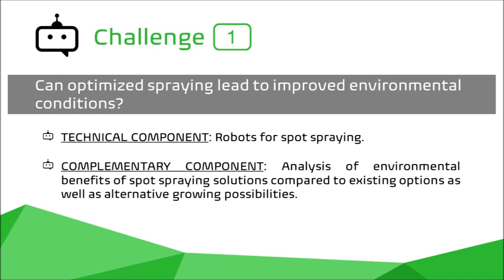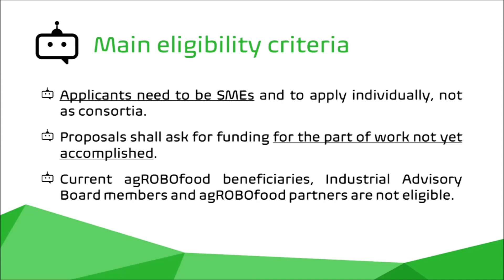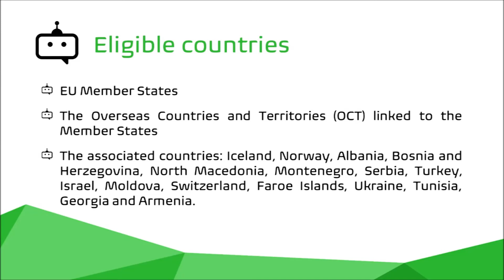agROBOfood Industrial Challenges Open Call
The overall concept of the Industrial Challenges is that real industry problems seek real tech solutions. In this context, the agri-food and robotics consortium partners together with the Industrial Advisory Board have defined real industry challenges/problems stemming from their portfolio.

Each challenge is composed of a technical component and a complementary component. The technical component demands the development or improvement of (existing) robotic technology-based solutions The complementary component requires a socio-economic analysis or assessments of complementary social, economic, environmental, or ethical aspects of the newly designed solution.